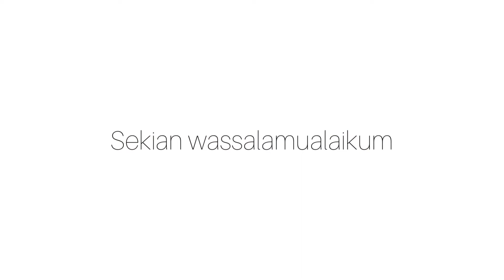Worm Wet Compress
Chairun Nisha (12 Perawat 2)